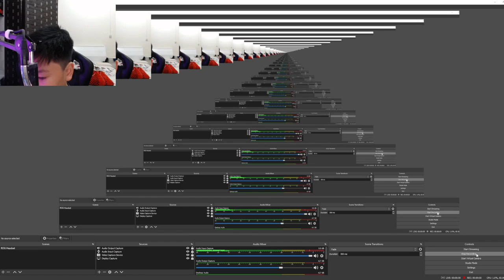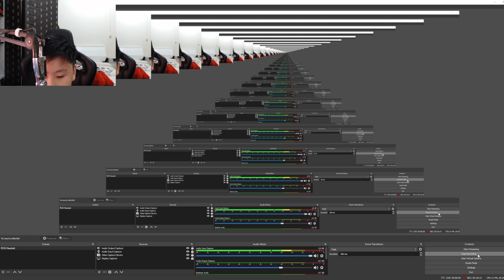wht ive been doing in MC for the past 2 months